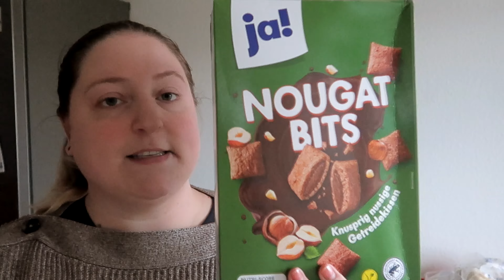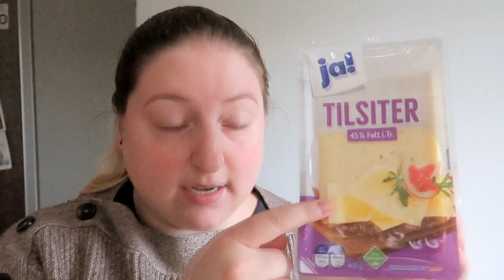XXL Food Haul l über 100 € Wocheneinkauf l Rewe Abholservice l Wochenplan Inspiration l Big Mary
Hier findest du alle anderen Produkte kategorisiert

🧅 Unser Wochenplan 🧅

- Schinken Nudeln
- Spaghetti Bolognese
- Zucchini, Champignon Curry mit Nudeln
- Bratnudeln mit Ei
- Spätzle, Spinat & Spiegelei (oder Fischstäbchen)
- Pizza
- Abendbrot

📈 Meine Investitionen 📈

❓ Umfragen Apps ❓

➡ Haushalt & Wäsche

➤ Meine Uhr